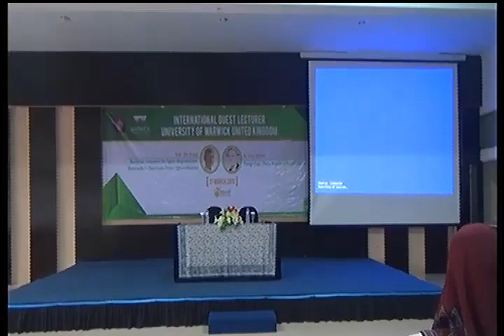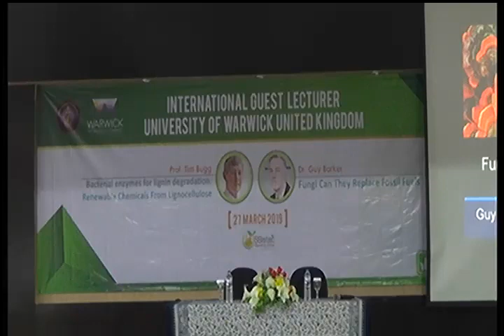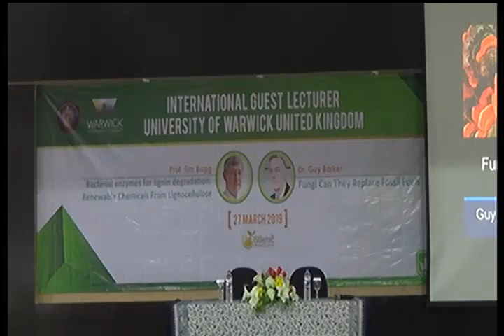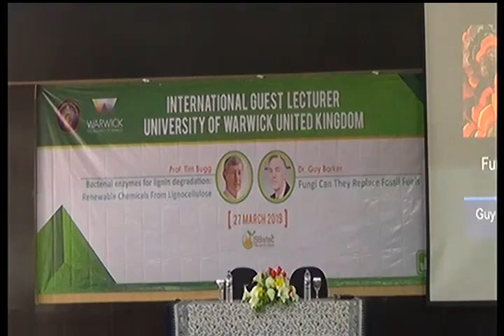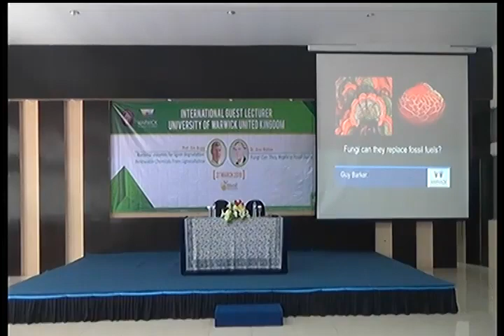International Guest Lecture (University of Warwick UK - University of Brawijaya INDONESIA)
Topic 1. Prof. Tim Bugg (Bacterial enzymes for lignin degradation: renewable chemicals from lignocellulose)
Topic 2: Dr. Guy Barker (Fungi can they replace fossil fuels)